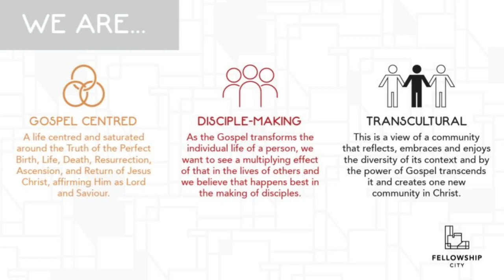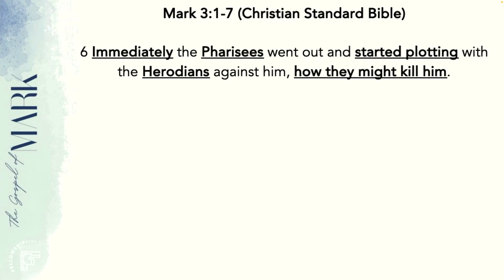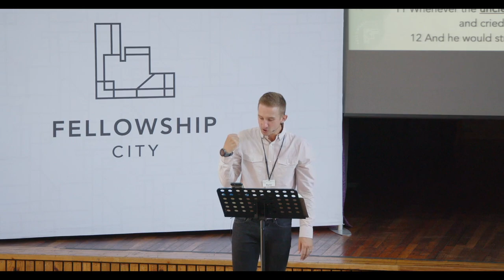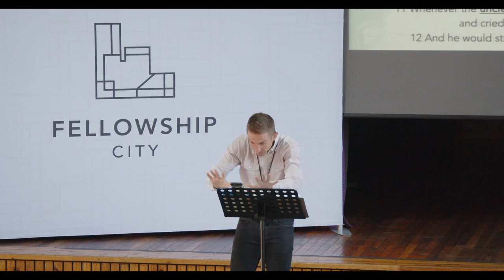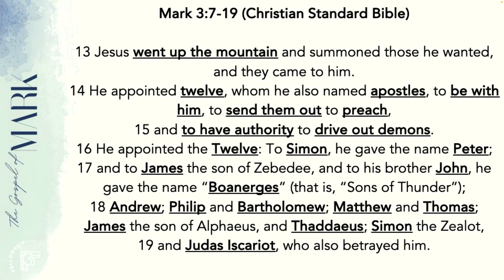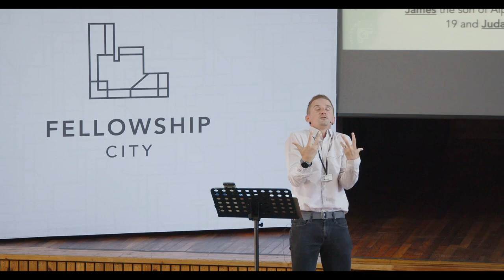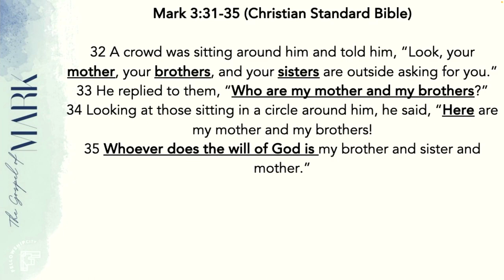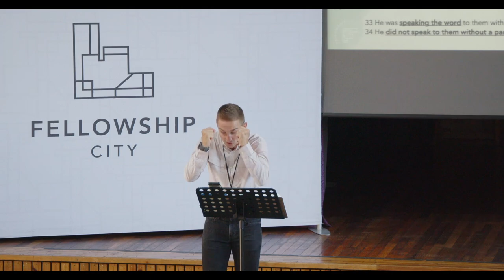The Gospel Of Mark: S1E4 - Jesus the Luminary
Mark uses the word “euthus”, often translated to “immediately,” 41 times to emphasize Jesus taking prompt actions to rescue anyone who believes in Him.
The book is beautifully summarised in this key verse in Mark 10:45, “The Son of Man did not come to be served but to serve, and to give his life as a ransom for many.”

Theme: Jesus the Luminary